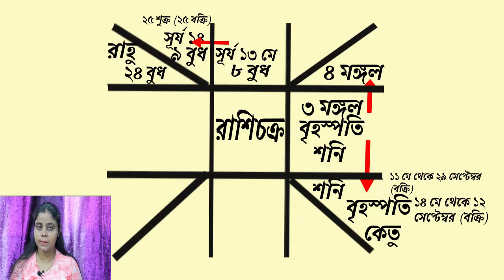সিংহ রাশি মে ২০২০ রাশিফল | Leo May 2020 rashifal in Bengali | singho May 2020 Rashifal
With this video you will know the May 2020 horoscope,How's business going this month?

২০২০ সালে ধনু রাশি শনির সাড়েসাতি|shani sade sati dhanu rashi 2020|Effect of saturn sadesati

২০২০ সালে ধনু রাশি শনির সাড়েসাতি|shani sade sati dhanu rashi 2020|Effect of saturn sadesati

২০২০ সালে ধনু রাশি শনির সাড়েসাতি|shani sade sati dhanu rashi 2020|Effect of saturn sadesati